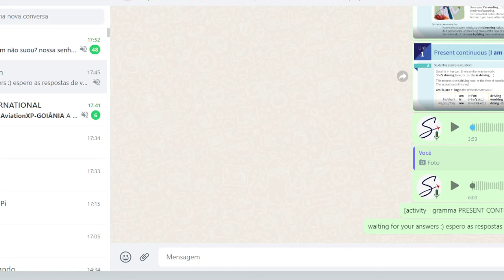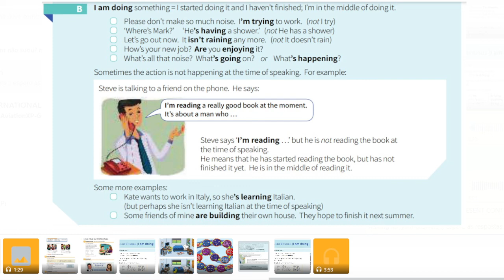Inglês Iniciantes (To be e Present Continuous) parte 2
nesse vídeo: Inglês Iniciantes (To be e Present Continuous) parte 2
estude com a gente (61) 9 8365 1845